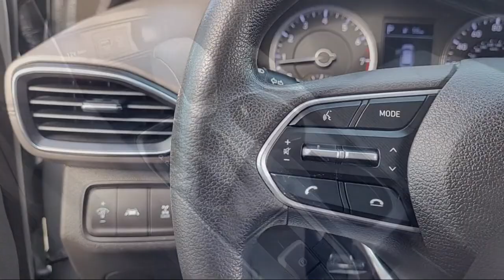2020 Hyundai Santa Fe SE 2.4 Sport Utility Sacramento Roseville Elk Grove Folsom Stockton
2020 Hyundai Santa Fe SE 2.4 Sport Utility Stock Number: P98582 Vin:5NMS2CAD1LH221407.
Future Ford
650 Automall Drive